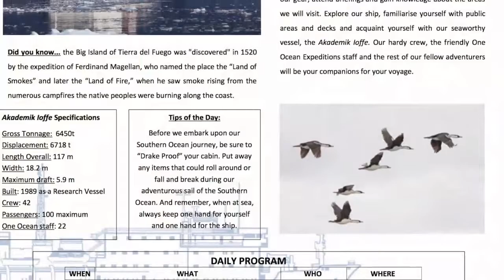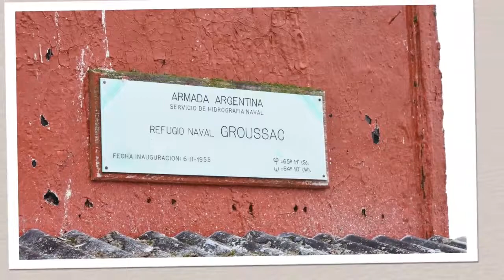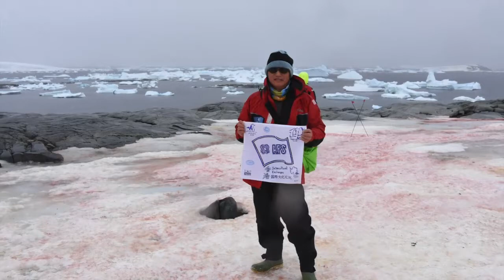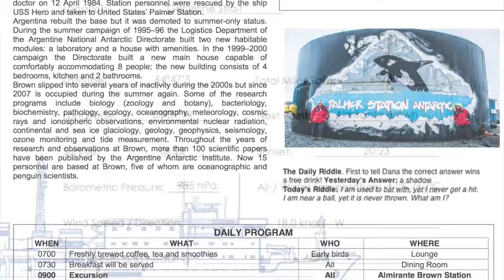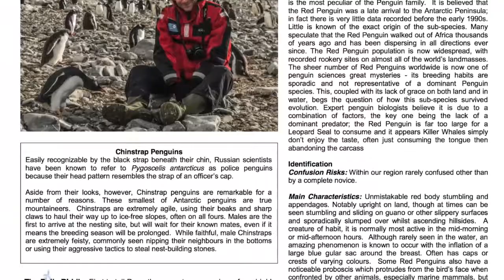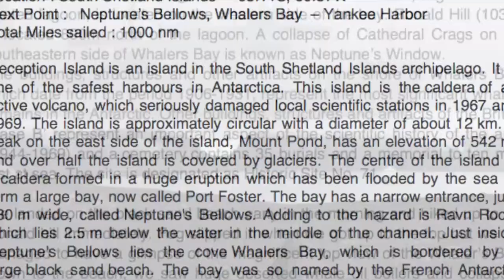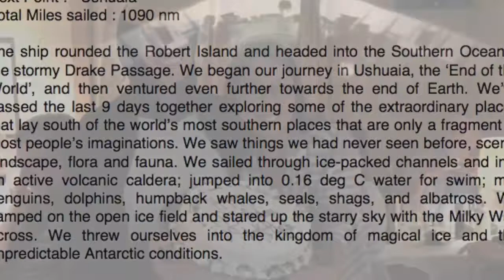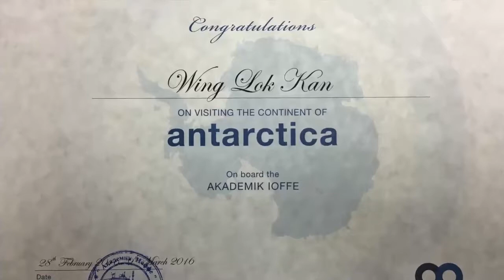Antarctica 2016 Kent Slide Show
Akademik Ioffe Expedition